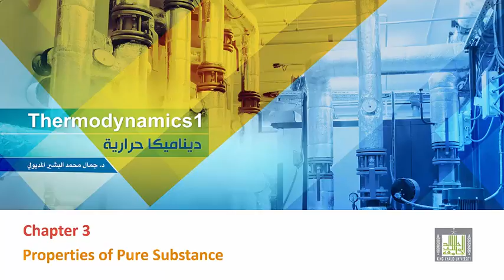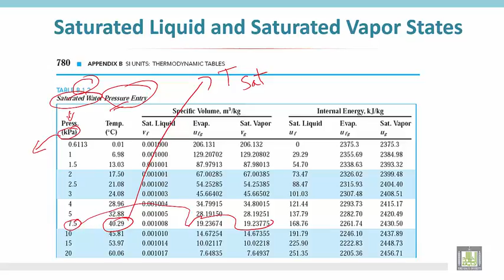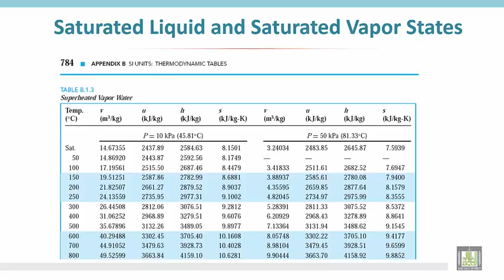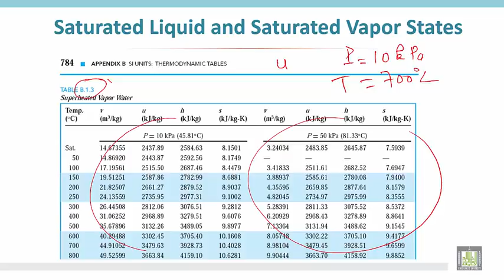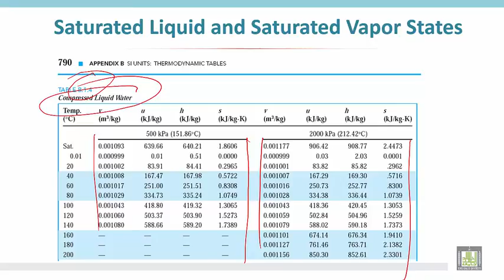Thermodynamics 1 C3 L8 How to use property tables of water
الديناميكا الحرارية أو التحريك الحراري أو الثرموديناميك (باللاتينية: Thermodynamica) هو أحد فروع الميكانيكا الإحصائية الذي يدرس خواص انتقال الشكل الحراري للطاقة وتحولاته إلى أوجه أخرى منها، مثل تحول الطاقة الحرارية إلى طاقة ميكانيكية مثلما في محرك احتراق داخلي والآلة البخارية ، أو تحول الطاقة الحرارية إلى طاقة كهربائية مثلما في محطات القوى , وتحول الطاقة الحركية إلى طاقة كهربائية كما في توليد الكهرباء من السدود والأنهار.